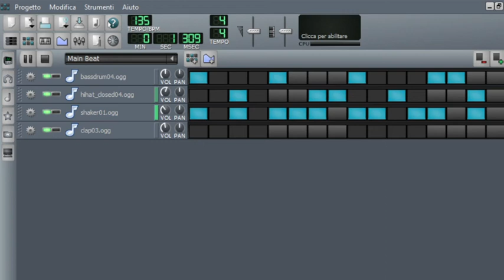BASSLINE SHAKER 01